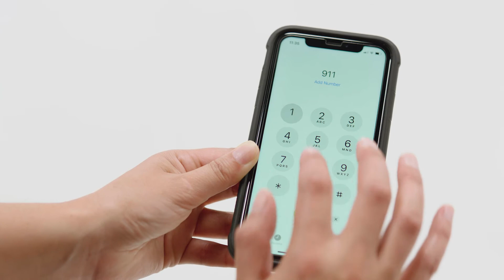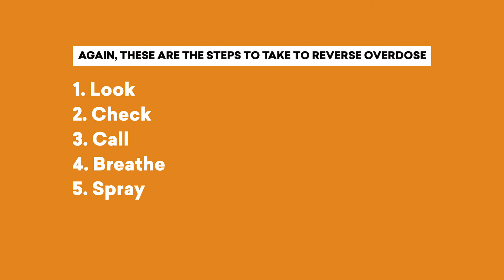Reverse Overdose Oregon | Intranasal Naloxone Training Video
Empower yourself and your employees to recognize and reverse an opioid overdose by administering Intranasal Naloxone, as depicted in this short instructional video.